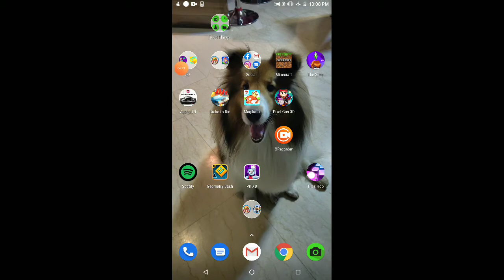Why did I choose this game